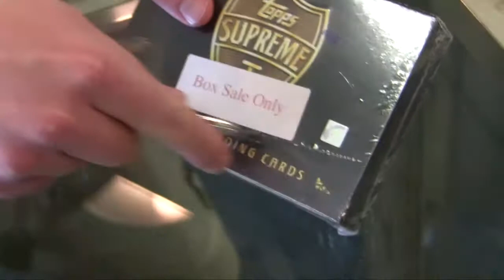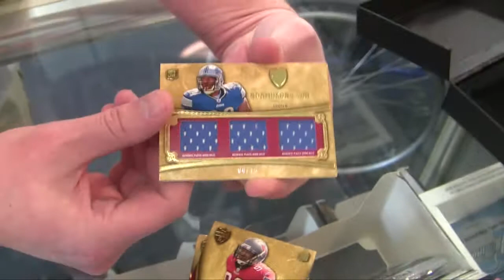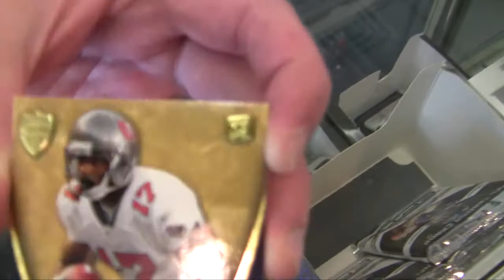2010 Panini Patches And Plates Plus Topps Supreme Box Breaks Sans Jake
yea verily!